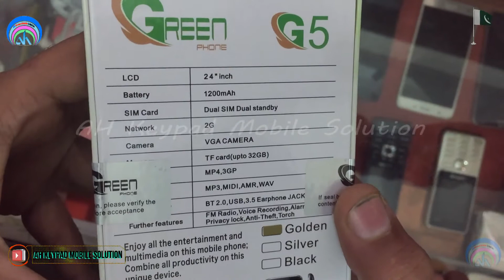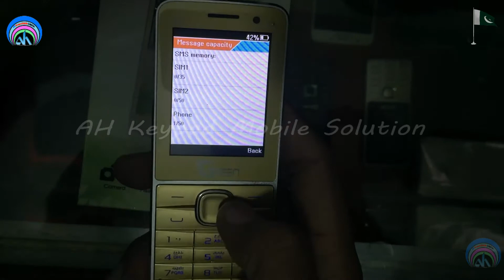Green Phone G5 Unboxing Review + Contact, Massage Memory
Green Phone G5 Contact Memory
Green Phone G5 Massage Memory
Green Phone G5 Unboxing Review
Green Phone G5 SPD6531E CPU type